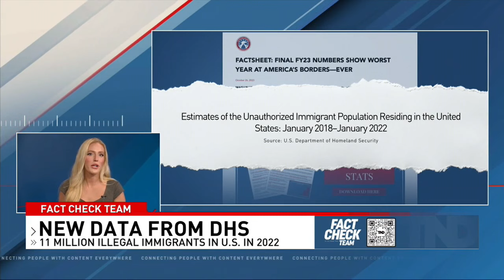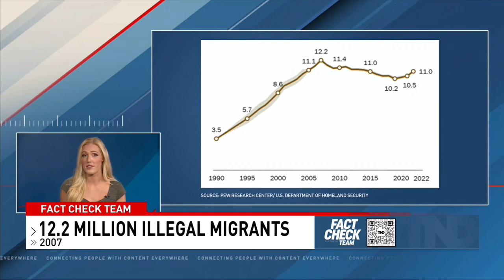Fact Check Team: A closer look at illegal immigration trends over the years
Illegal immigration has emerged as a top issue for voters as the presidential election approaches. Recent data released by the U.S. Department of Homeland Security sheds light on the scale of illegal immigration in the U.S., though the numbers have grown since the research was conducted.

TND covers content from Sinclair's stations in:
Abilene-San Angelo, TX : KTXS
Albany, GA : WFXL
Albany, NY : WRGB
Amarillo, TX : KVII
Asheville, NC : WLOS
Austin , TX : KEYE
Bakersfield, CA : KBAK/KBFX
Baltimore : WBFF
Beaumont, TX : KFDM/KBTV
Birmingham, AL : WBMA
Boise, ID : KBOI/KYUU
Bristol, VA : WCYB
Cedar Rapids, IA : KGAN/KFXA
Champaign, IL : WCCU
Charleston, SC : WCIV
Charleston, WV : WCHS/WVAH
Chattanooga, TN : WTVC
Cincinnati, OH : WKRC/WSTR
Columbia, SC : WACH
Columbus, OH : WSYX/WTTE
Dayton, OH : WKEF/WRGT
El Paso, TX : KFOX/KDBC
Eugene, OR : KVAL/KMTR
Eureka, CA : KAEF
Flint, MI : WEYI/WBSF
Fresno, CA : KMPH
Gainesville, FL : WGFL
Green Bay, WI : WLUK
Greenville-New Bern, NC : WCTI
Harlingen, TX : KGBT
Harrisburg, PA : WHP
Jefferson City, MO : KRCG
Johnstown, PA : WJAC
Kalamazoo-Grand Rapids, MI : WWMT
Kirksville-Ottumwa, IA : KTVO
Las Vegas, NV : KSNV
Lewiston, ID : KLEW
Lincoln, NE : KHGI/KWNB
Little Rock, AR : KATV
Lynchburg, VA : WSET
Macon, GA : WGXA
Medford, OR : KTVL
Mobile, AL : WPMI
Myrtle Beach, SC : WPDE
Nashville, TN : WZTV
Oklahoma City : KOCB/KOKH
Pasco, WA : KEPR
Pensacola, FL : WEAR/WFGX
Portland, ME : WGME/WPFO
Portland, OR : KATU/KUNP
Providence, RI : WJAR
Quincy-Hannibal, IL : KHQA
Redding-Chico, CA : KRCR
Reno, NV : KRNV/KRXI
Rochester, NY : WHAM
Salt Lake City : KUTV
San Antonio, TX : KABB/WOAI
Savannah, GA : WTGS
Seattle, WA : KOMO/KUNS
Sioux City, IA : KMEG/KPTH
South Bend, IN : WSBT
Springfield, IL : WICS
Steubenville, OH : WTOV
Syracuse, NY : WSTM
Toledo, OH : WNWO
Traverse City, MI : WPBN
Tulsa, OK : KTUL
Washington DC : WJLA
West Palm Beach, FL : WPEC
Wilkes-Barre, PA : WOLF
Yakima, WA : KIMA